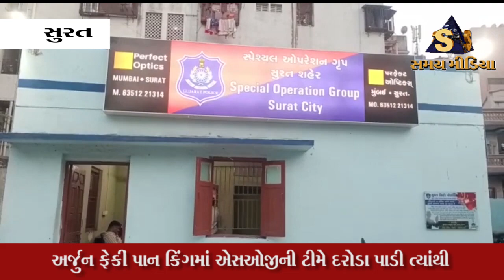એસઓજીની ટીમે દરોડા પાડી ત્યાંથી 52 હજારની કિંમતના ઈ સિગારેટના જથ્થા સાથે દુકાનદારની ધરપકડ કરી હતી.